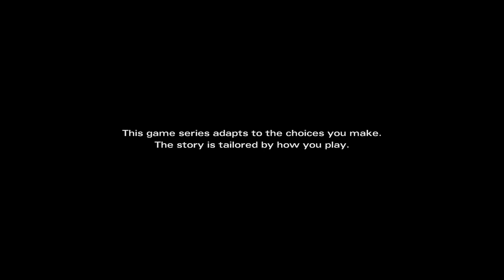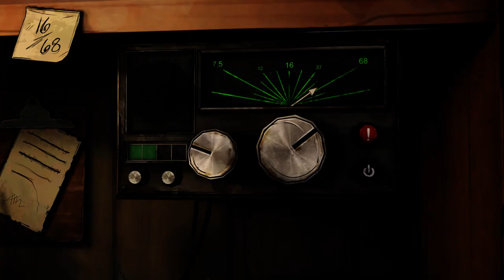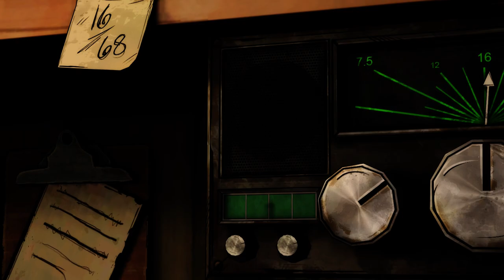THE WALKING DEAD: MICHONNE Episode 1 - Walkthrough Gameplay - SUM 41 (PC)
Never miss an upload by clicking the BELL Icon. It helps me out a lot. Enjoy the video and thanks very much :D

Welcome everyone! Back to Telltale's THE WALKING DEAD. This short DLC is pretty awesome and I just had to cover it for the channel. Michonne is totally BAD ASS! I hope you enjoy this short series. I will have this all out this week.